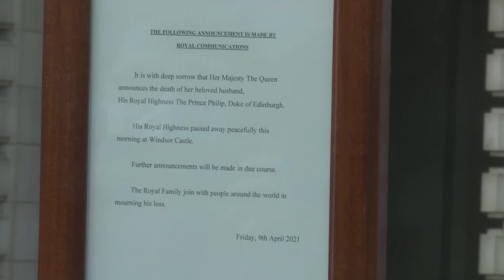Queen Elizabeth II Funeral: Interesting facts about British Royal Family | Arthur Speiser Media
Hello and welcome. Its good to have you join! Today we will talk about a historic day, September 8tt, 2022, a truly  sad day for the whole world.  On that day, Queen Elizabeth II  died. She was a historic figure, as she was one of the longest living and serving monarchs. With her gone, now her eldest son Prince Charles will take to the Throne. Today I want to share some historic moments and facts about the Queen.
Elizabeth II, was the eldest daughter of Prince Albert, duke of York, and his wife, Lady Elizabeth Bowes-Lyon. Her father acceded to the throne in 1936 upon the abdication of his brother, King Edward VIII, and made Elizabeth the presumptive heir. The princess’s education was supervised by her mother and had instruction from visiting teachers in music and languages.
In September 1939, Britain entered the Second World War. Lord Hailsham suggested that Princesses Elizabeth and her sister Margaret should be evacuated to Canada to avoid the frequent aerial bombings of London.  But this was rejected by their mother. They lived mostly at Balmoral Castle in Scotland and at the Royal Lodge, Windsor, and Windsor Castle, away from London, separated from their parents. 14-year-old Elizabeth addressed other children who had been evacuated from the cities during the BBC's Children's Hour and gave them courage to face the situation.

ATS
When she turned 18 in 1944, she insisted upon joining the Auxiliary Territorial Service (ATS), the women’s branch of the British Army. King George made sure that his daughter was not given a special rank in the Army. She started as a second subaltern in the ATS and was later promoted to Junior Commander, the equivalent of Captain. She was the first female of the Royal family to be an active-duty member of the British Armed Forces.

Princess Elizabeth began her training as a mechanic in March 1945. She spent the majority of her days at the training facility. She always preferred staying back at the camp with her fellow ATS members rather than going back to Windsor Castle which was very close by.
Post war celebration
When war in Europe ended in 1945, thousands of people took to the streets to celebrate. Princess Elizabeth dressed in her ATS uniform, slipped into the crowds with her sister to enjoy the festivities. There are even reports that the princesses joined a conga dance through the Ritz Hotel as they celebrated with the crowds.
Accession to the throne
Visits to Common wealth and several other countries
During 1955 to 1977 she visited several nations including Australia, New Zealand, European nations, Canada and the United States. In 1961 she made the first royal British tour of Indian subcontinent in 50 years. She was the first reigning British monarch to visit South America (in 1968) and the Persian Gulf countries (in 1979).

Silver Jubilee
In 1977, Elizabeth marked the Silver Jubilee of her accession. Parties and events took place throughout. The celebrations re-affirmed Elizabeth's popularity.

Golden Jubilee
In 2002 Elizabeth celebrated her 50th year on the throne. As part of her “Golden Jubilee,” events were held throughout the Commonwealth, including several days of festivities in London. The public standing of the royal family rebounded, and even Charles’s 2005 marriage to Camilla Parker Bowles found much support among the British people.

Diamond Jubilee
In 2012 Elizabeth celebrated her “Diamond Jubilee,” marking 60 years on the throne. She was the longest reigning monarch ever in Britain, beating Queen Victoria (her great-great-grandma!).

During Covid pandemic, the 75th anniversary of VE Day (Victory in Europe Day), in a television broadcast at 9 p.m.—the exact time at which her father George VI had broadcast to the nation on the same day in 1945—she asked people to "never give up, never despair”.

Platinum Jubilee
In June 2022 Britain celebrated Elizabeth’s 70 years on the throne with the “Platinum Jubilee,” a four-day national holiday including a thanksgiving service at St. Paul’s Cathedral, a pop music concert at Buckingham Palace, and a pageant that employed street arts, theatre, music, circus, carnival, and costume to honour the queen’s reign.

Concluding Remarks
Queen Elizabeth was known to favour simplicity in court life and was also known to take a serious and informed interest in government business. As Queen, she was served by 15 UK Prime Ministers. She was the only person in the UK allowed to drive without a licence. Her financial and property holdings made her one of the world’s richest women.